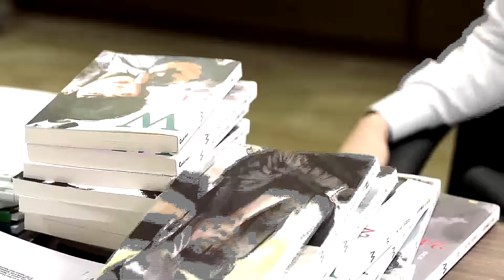Kdrama male characters (RHYTM INSIDE)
Intro about my favourite characters in kdramas.
Wang So (Lee Joon Gi) from Moon lovers: Scarlet heart: Ryeo
Jung Joon Hyung (Nam Joo Hyuk) from Weightlifting fairy Kim Bok Joo
Grim Reaper (Lee Dong Wook) from Goblin
Kang Chul (Lee Jong Suk) from W Two worlds

Song: Loic Nottet- Rhytm inside